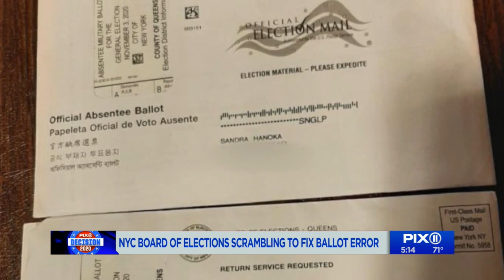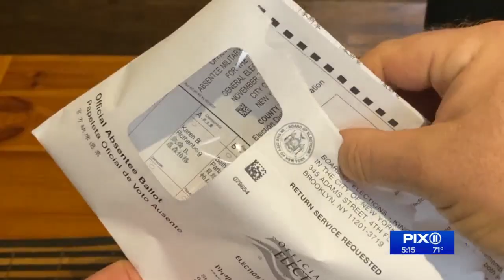NYC Board of Elections scrambling to fix ballot error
The New York City Board of Elections acknowledges some issues with absentee ballots, particularly those sent out to Brooklyn voters.